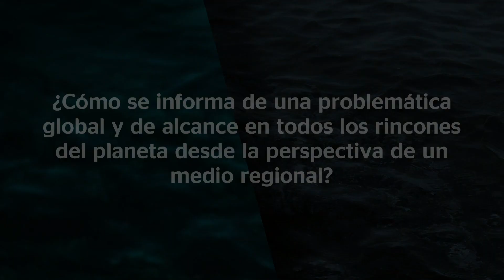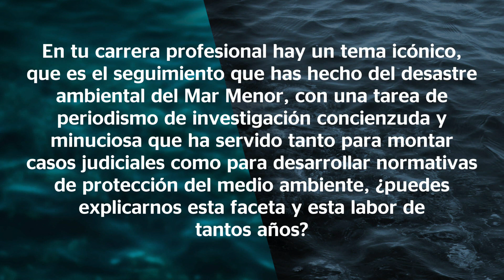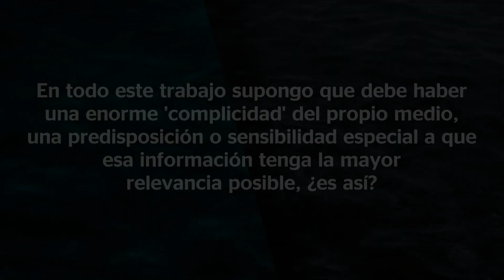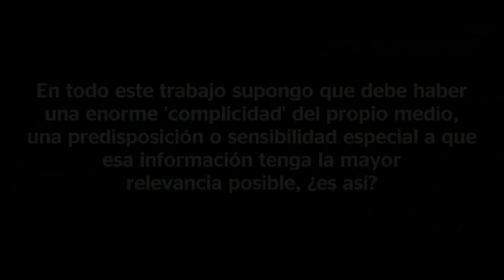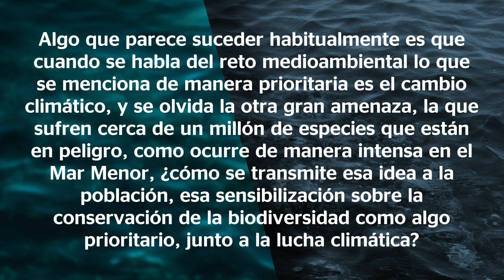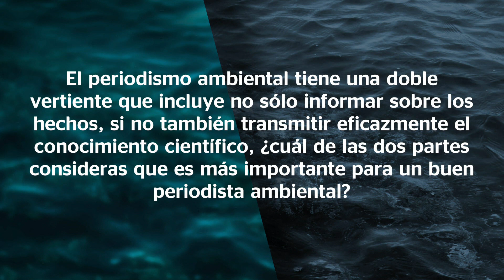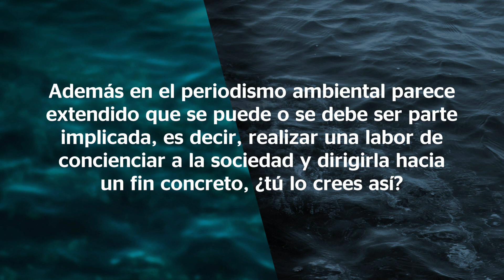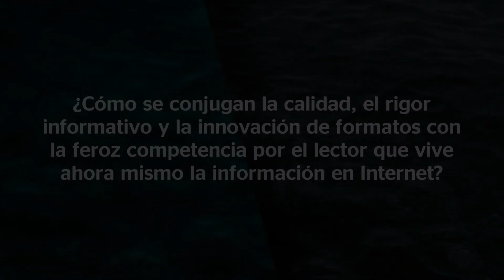Entrevista con Miguel Ángel Ruiz Parra, periodista medioambiental en el diario La Verdad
Miguel Ángel Ruiz Parra ha sido galardonado con el XVIII Premio Fundación BBVA a la Conservación de la Biodiversidad en la categoría de Difusión del Conocimiento y Sensibilización en Conservación de la Biodiversidad en España. En este vídeo, Miguel Ángel Ruiz Parra explica cómo informa de una problemática global desde la perspectiva de un medio regional como La Verdad, de Murcia, el seguimiento que ha realizado del desastre ambiental del Mar Menor, la importancia de informar sobre la pérdida de biodiversidad como algo prioritario junto a la lucha climática, la distinción entre periodismo y activismo en materia de medioambiente, cómo conjugar la calidad y el rigor en un contexto de alta competencia por la atención en internet, y los retos más importantes que tiene por delante el periodismo medioambiental.